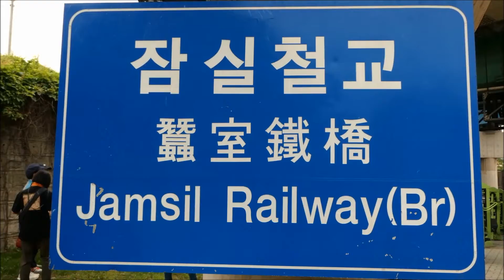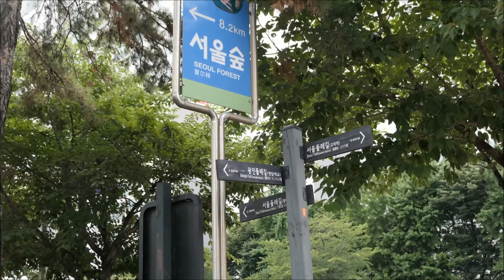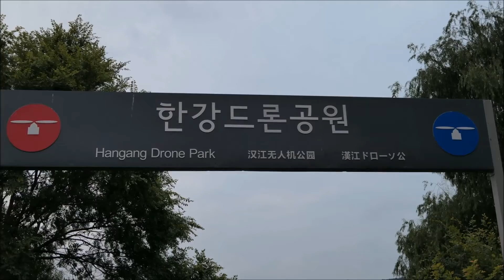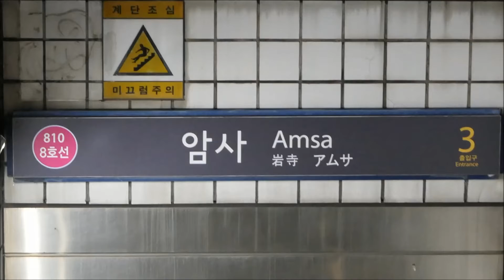제2한강의 기적(강변북로 오림픽 대교 북단 천호대교 남단)걷기 #15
고교 시절 국어 교과서에 나왔던 이육사의 청포도 시 귀절이 생각나는 7월입니다.

내 고장 칠월은 청포도가 익어가는 시절
이 마을 전설이 주저리 주저리 열리고
먼데 하늘이 꿈꾸며 알알이 들어와 박혀로 시작되는~~~

이육사(李陸史) 본명 태경(台卿) 1904년 안동 출생 1944년1월 베이징 감옥에서 옥사
일제 강점기 저항운동을 하다 대구 형무소 수형번호가 이육사(264번)입니다.
시인 독립운동가로서 강렬한 민족의식을 갖고 항일투쟁의 불꽃을 피웠고, 생애 후반에는 총칼 대신 문학으로 일제에 저항 17차례나 옥고를 당했던 애국지사였다
제2한강의 기적 #15 영상과 이육사의 청포도 7월 시를 음미하며 정치인들 또 우리들이 해야 할 일들을 잠시 생각 해 보았습니다.

■강변역-강변북로-동서울터미널-잠실철교북단-오림픽대교북단
천호대교남단-한강드림공원-암사둔치생태공원-암사역까지 약7Km를 걸었습니다.
집에서 출발 귀가 시까지 걸음 측정기 17,292보를 걸었습니다.